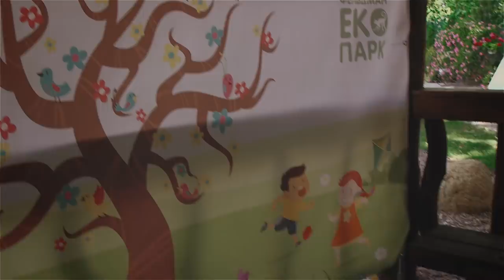Финал Health camp в Фельдман Экопарк: что мы успели за лето!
Первый сезон Health camp завершен! Весь август в Фельдман Экопарк обучались, веселились и набирались здоровья дети с непростыми судьбами.

За их плечами сложные отношения в семье, насилие, жестокость и боль. Без специальной обновленный программы в Центре психосоциальной реабилитации Фельдман Экопарк было не обойтись и команде удалось ее реализовать!

Дети ухаживали за лошадьми, выращивали урожай на Французском огороде, встречались с приютскими собаками и котами, чтобы выгулять их и приучить к заботливым рукам. Каждый усато-полосатый «учитель» давал ребятам главный урок: путь к счастью неблизкий — но стоит приложить усилия, проявить любовь и чуточку терпения, как ты получаешь отдачу. О важных победах Health camp наш специальный выпуск!